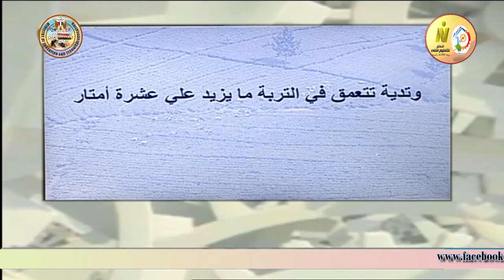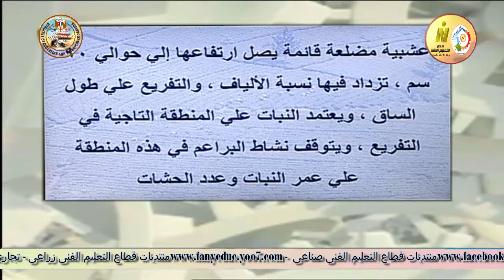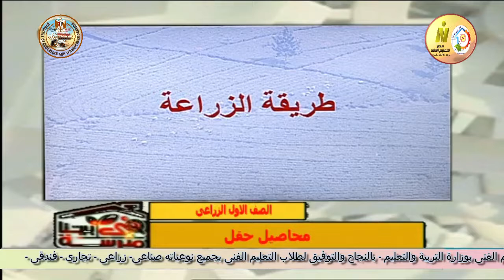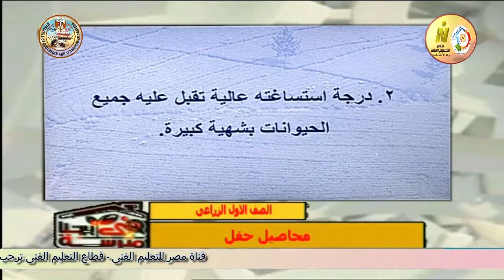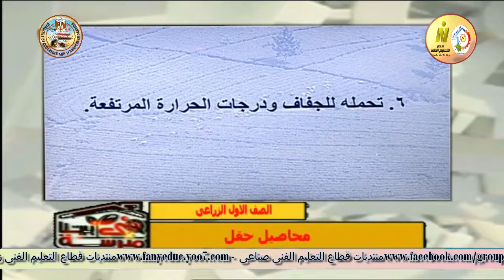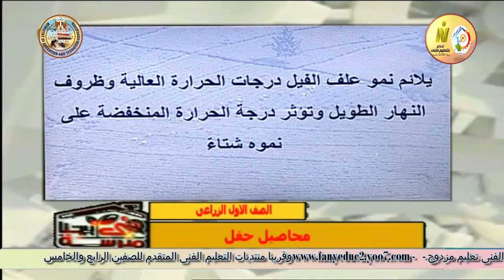الصف الاول زراعى - محاصيل الحقل - محصول البرسيم - أ اشرف عمران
الصف الاول زراعى - محاصيل الحقل - محصول البرسيم - أ اشرف عمران - الفصل الدراسى الثانى منهج شهر مارس
وقريبا منتديات التعليم الفنى المتقدم للصفين الرابع والخامس